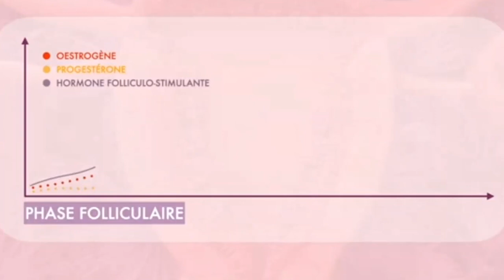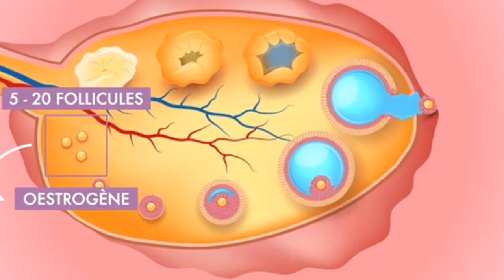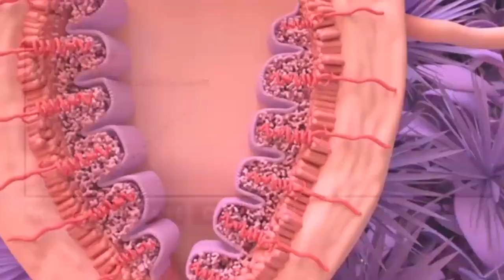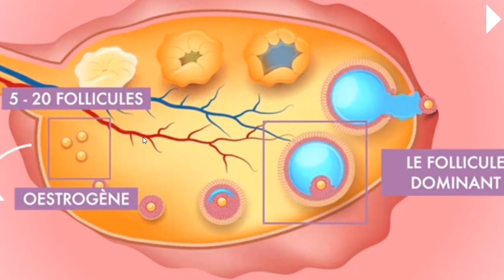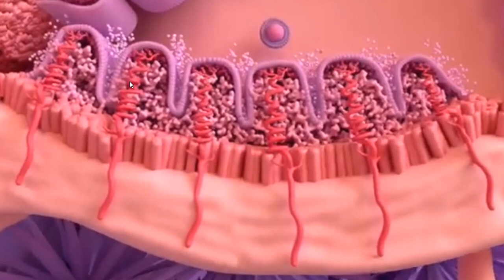Bac Sciences | SVT | Cycle utérin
عسلامة،  نقدمولكم درس cycle utérin  لشعبة البكالوريا علوم تجريبيّة.